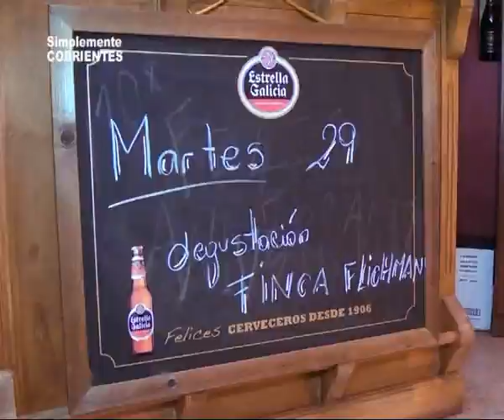La Bodega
Degustación de Vinos . . . .